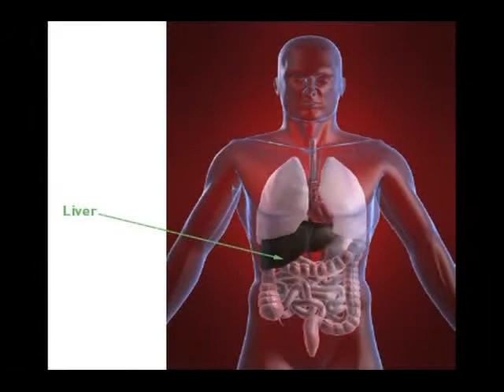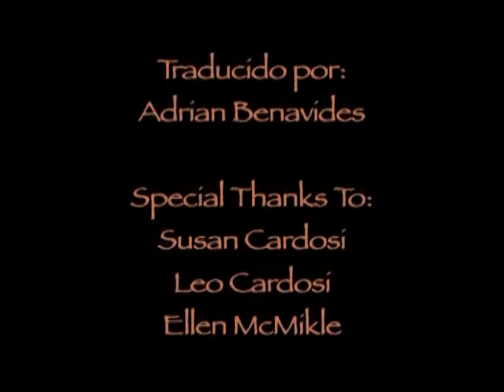TV Interview - Liver flush and cleanse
A TV interview I did for a local cable station in 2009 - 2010.